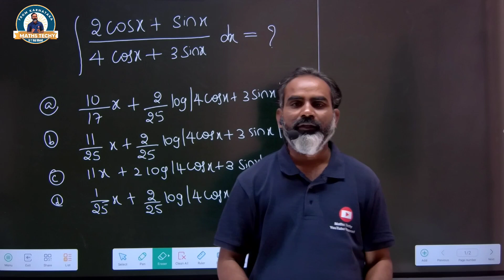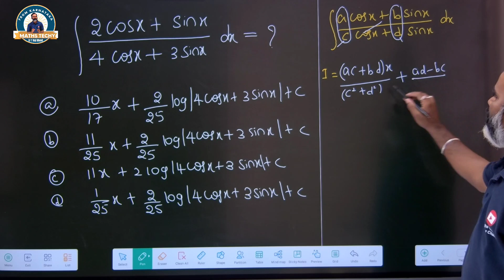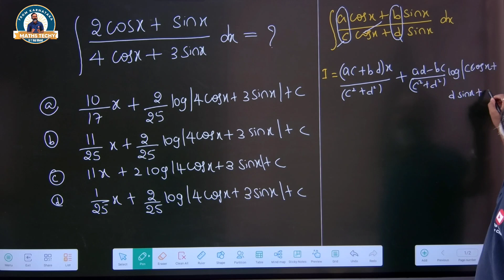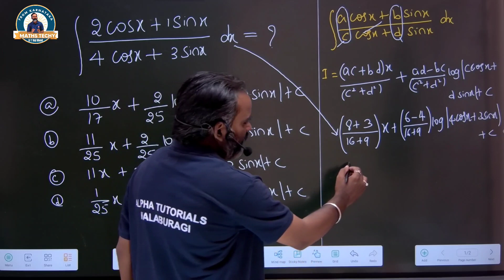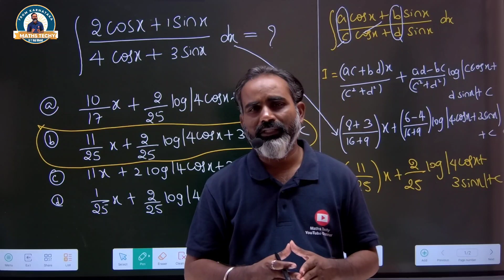Integration Short tricks | KCET Tricks | Solve Maths question in 10 seconds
KCET 2024 tricks on integration.